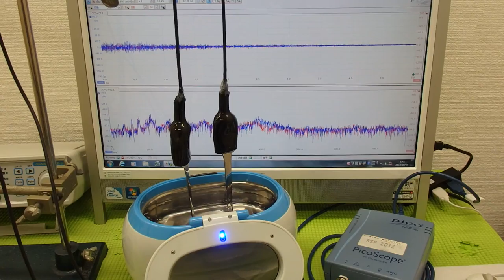超音波の音圧測定解析システム ultrasonic-labo